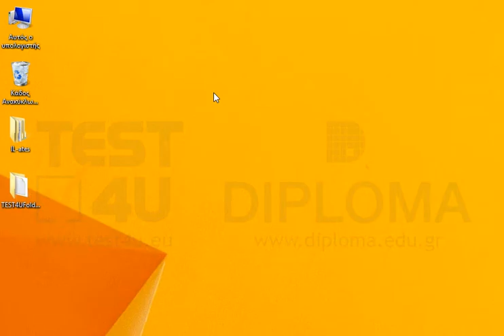Αντιστοιχίστε τον φάκελο δικτύου \\USER-PC\INFO2K9 στη μονάδα δίσκου O.